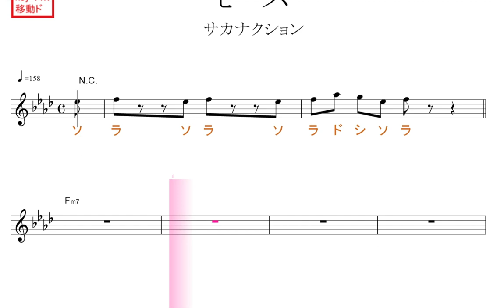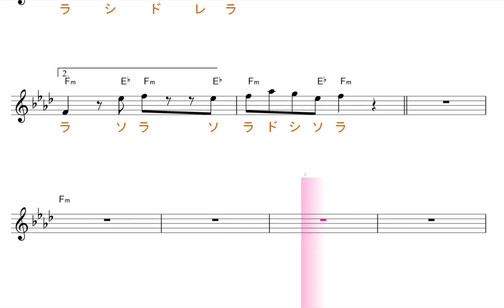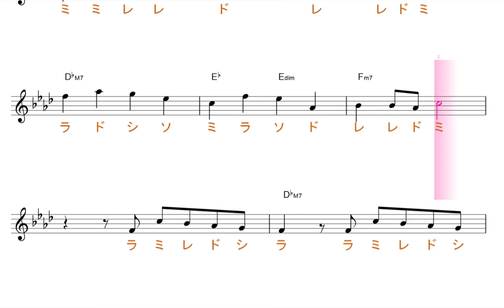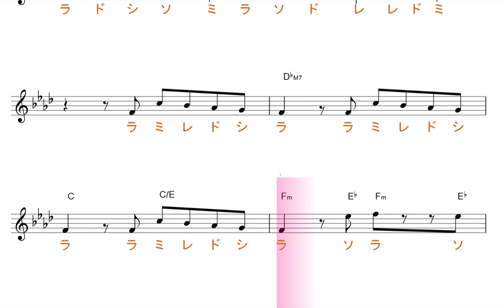モス（サカナクション）ドラマ「ルパンの娘」主題歌原曲key=Fm移動ド読み／ドレミで歌う楽譜【コード付き】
この動画は、原曲と同じ、key=Ｆｍの移動ド読みです。基本、シ・ミ・ラ・レが、♭します。

使用方法；
１、まずは、流し聴きしてみて下さい。
２、可能なら、本物のオーディオ推奨。
３、速度調節します。youtube 動画は、音程を変えずに、速度を変えることが出来ます。画面右下の設定、再生速度とあり、選べるようになっています。
４、何度か、聞いているだけで、自然と覚えて、音名が、時々でも浮かぶようになって来ます。寝ながら、ループ再生しておいても、効果あります。
５、余裕があれば声も出してみましょう。正しい言葉・文字でなくて構いません。分からない部分は、唸るような感じで。
６、音楽教室の教材などにも最適です。ご活用下さい。
７、他にも、様々な活用法が考えられると思います。